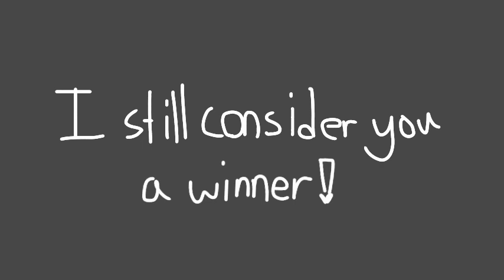Winners of the contest! ^^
Ctg to PESSY for winning the contest!♡♡

I reallyyyy love this occc♡♡

Sorry to the people who didnt win.. I still consider u a winner, so ctg to everyone☆☆